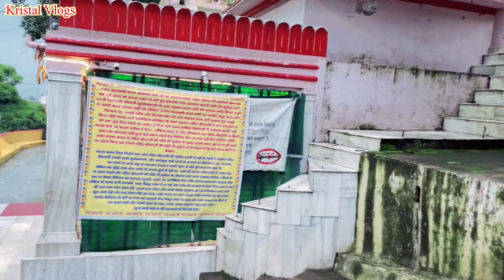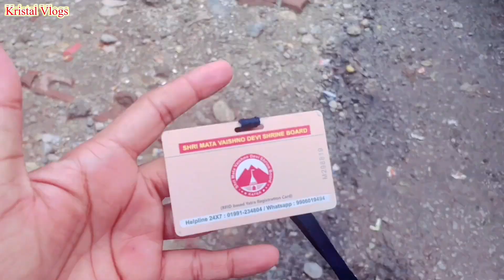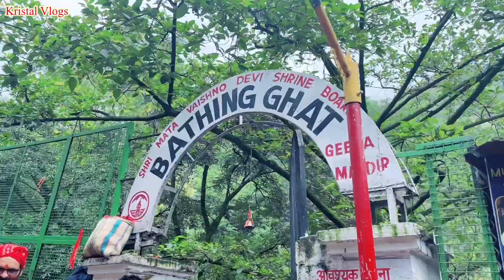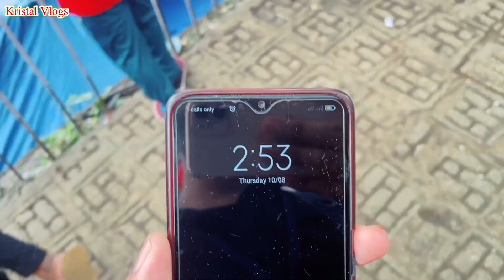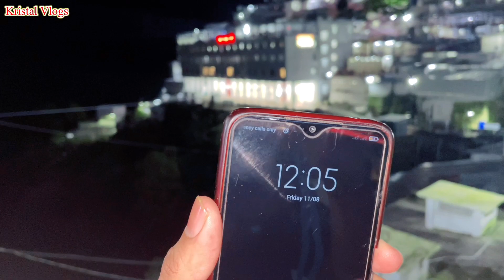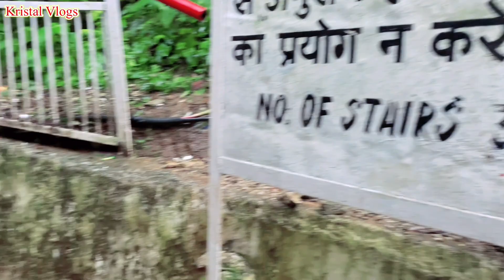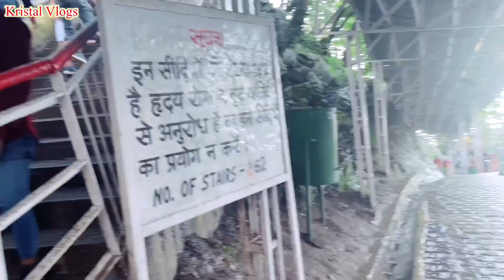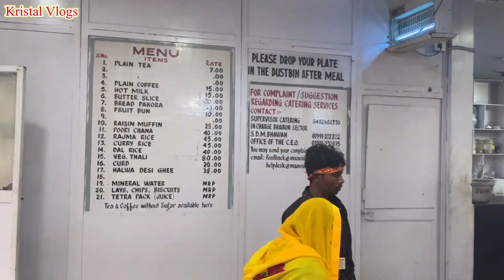Vaishno Devi Yatra 2023 संपूर्ण यात्रा 1 Video में | Delhi to Vaishno Devi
Vaishno Devi Yatra 2023 संपूर्ण यात्रा 1 Video में | Delhi to Vaishno Devi ‎@KristalVlog

Purchase link 👇👇👇👇

Head Torch Light

Grenaro Wireless Mic: 1)

1) Boya Mic
2) Wireless Mic

3) Camera Dji Osmo Pocket 2 Creater Combo
4) Mini Tripod
5) Big Tripod

6) L.E.D Ring Light
7) Camera GoPro Hero 9

8) Head Torch Light
9) Camera Accessory Kit

10) My Phone
11) Best Mic for YouTube Vlogging

topic we covered in this video :-
1) vaishno devi yatra 2023
2) vaishno devi yatra
3) 2023 yatra of vaishno devi
4) vaishno devi sampurna yatra
5) vaishno devi vlog
6) vaishno devi yatra update
7) mata vaishno devi yatra
8) maa vaishno devi yatra
9) vaishno devi tour
10) Vaishno Devi
11) वैष्णो देवी यात्रा